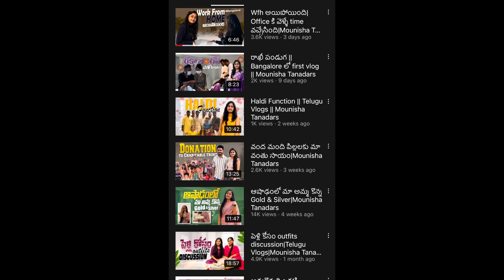మా ఇంట పెళ్లి సందడి|Tanadar Vlogs|Mounisha Tanadars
Hey Guys,,
Andariki Namaste!

Today’s Video💕
 మా ఇంట పెళ్లి సందడి || Mounisha Tanadars

Don’t forget to hit on bell icon to get the notifications.

If you are new to my channel, This is Mounisha Tanadars from Andhra Pradesh. I am an IT Employee. With passion i started this channel from this March 2022. I do vlogs in this channel like day vlogs, travel vlogs, and my lifestyle vlogs. Keep Supporting guys!💕
And, these are the few playlists from my channel:💕

Tanedar Chinna Rajan Gari History:
I will be always active in Instagram, So Keep in touch💕

Mounisha Tanadars💕